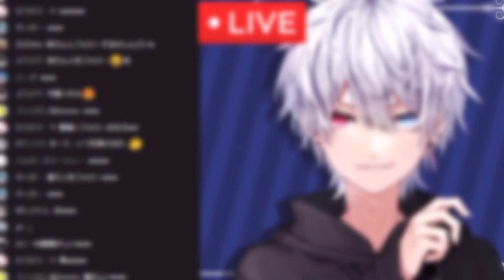【Yay!】小学生時代の黒歴史大暴露!?が面白過ぎたwwwwwwww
【ツイキャス】

【ピカピカ】

【天宮໒꒱しずく】

【Yay!ダウンロード】

☆再生リスト☆

【歌ってみた】

【配信カット】